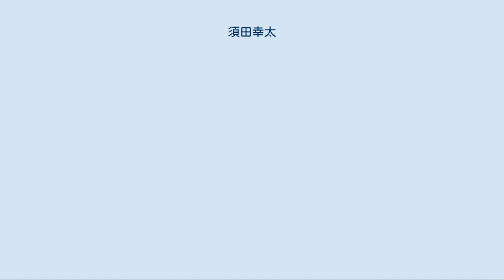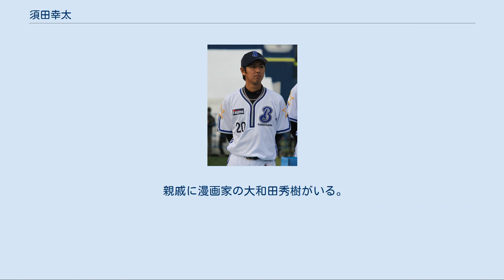須田幸太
須田 幸太（すだ こうた、1986年7月31日 - ）は、茨城県石岡市出身の元プロ野球選手（投手）。
 2019年からはJFE東日本硬式野球部でプレーを続けている。
 茨城県立土浦湖北高等学校時代はエース兼4番打者で、2年秋にチームを関東大会初優勝、3年春に選抜高等学校野球大会初出場へ導いた。
3年春の選抜大会では、練習試合で投げすぎた影響で右肘を痛めながら、鵜久森淳志、高橋勇丞、福井優也などを擁する済美高校と対戦。
0 - 9というスコアで初戦敗退を喫した。
 高校卒業後に早稲田大学へ進学。
東京六大学野球では、エースナンバーの11を背負った3年の春季にリーグ戦初勝利を挙げると、斎藤佑樹と並んで先発に定着。
3勝1敗を記録するとともに、チームを優勝に導いた。
4年の春季リーグ戦では、最優秀防御率のタイトルを獲得している。
在学中には、リーグ通算30試合に登板、8勝3敗、防御率1.74、76奪三振をマーク。
同級生には細山田武史、松本啓二朗、上本博紀がいた。
 大学卒業後にJFE東日本へ入社すると、硬式野球部のエースとして活躍した。
1年目の2009年に開かれた都市対抗野球の全国大会では、チームが出場を逃しながらも、自身はHondaの補強選手として出場。
5試合中4試合にクローザーとして登板すると、Hondaの優勝に貢献するとともに、若獅子賞を獲得した。
翌2010年の全国大会では、JFE東日本の投手として、チームを準々決勝にまで導いている。
 2010年のNPBドラフト会議で、横浜ベイスターズから1巡目で指名。
最初に指名した大学の後輩・大石達也の独占交渉権が重複指名による抽選で埼玉西武ライオンズに確定した末の再指名だったが、契約金1億円、年俸1,500万円（金額は推定）という条件で、早稲田大学から2009年に横浜へ入団していた松本・細山田と再びチームメイトになった。
なお、ドラフト会議直後の11月には、広州アジア大会に日本代表として出場すると、銅メダルを獲得した。
 横浜時代（2011年） 2011年、公式戦の開幕を二軍で迎えたものの、一軍の先発要員だった眞下貴之が虫垂炎を発症したことを受けて、眞下が登板する予定だった4月22日の対阪神タイガース戦（甲子園）で先発投手として一軍公式戦にデビュー。
6月6日の対埼玉西武ライオンズ戦（山梨県小瀬スポーツ公園野球場）では、先発登板8試合目にして一軍公式戦初勝利を挙げたその一方で、8月17日の対東京ヤクルトスワローズ戦（明治神宮野球場）では、4回表までに味方打線から9点の援護を受けながら、その裏から7点を失った末に5回裏の途中で降板。
一軍公式戦全体では、17試合の登板で2勝6敗、防御率5.20という成績を残した。
その一方で、7月21日に富山アルペンスタジアムで催されたフレッシュオールスターゲームには、イースタン・リーグ選抜チームの投手として救援登板を果たしている。
 2012年、一軍公式戦では、6月に2試合だけ登板。
いずれも、先発で敗戦投手になった。
 2013年、7月4日の対東京ヤクルトスワローズ戦（横浜）で一軍初完投・初完封勝利をマーク。
夏場以降に一時故障で戦線を離れながらも、一軍公式戦では自己最多の6勝を挙げた。
 2014年、公式戦の開幕を二軍で迎えたものの、一軍公式戦では、5月中旬から7月上旬まで救援で8試合に登板。
9月27日には、読売ジャイアンツとの本拠地（横浜）最終戦に先発投手として一軍へ復帰したが、3回3失点という内容で敗戦投手になった。
結局、一軍公式戦全体では、9試合の登板で0勝1敗という成績にとどまった。
 2015年、シーズン途中から一軍の先発陣に加わると、5月24日の対阪神タイガース戦（横浜）で一軍公式戦でのシーズン初勝利を挙げた。
以降は不調で一時二軍へ降格したが、後に中継ぎ要員として一軍へ復帰。
9月5日の対巨人戦（横浜）では、1点リードの9回表1死1・3塁の局面からの登板で、一軍公式戦初セーブを記録した。
なお、一軍公式戦全体では29試合に登板。
3勝2敗1セーブ3ホールドという成績を残した。
 2016年、レギュラーシーズンでは、開幕を一軍で迎えると、一軍の公式戦でチームおよび自身最多の62試合に登板。
勝ちパ...